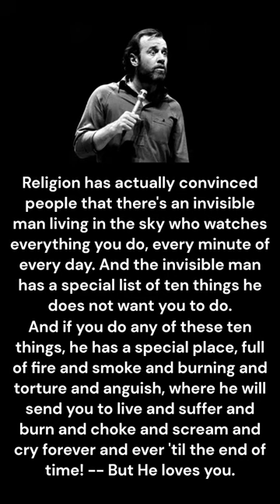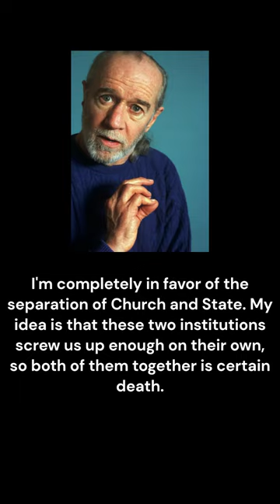George Carlin Quotes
George Denis Patrick Carlin (May 12, 1937 – June 22, 2008) was an American comedian, actor, author, and social critic. Regarded as one of the most important and influential stand-up comedians of all time, he was dubbed "the dean of counterculture comedians". He was known for his black comedy and reflections on politics, the English language, psychology, religion, and taboo subjects. His "seven dirty words" routine was central to the 1978 United States Supreme Court case F.C.C. v. Pacifica Foundation, in which a 5–4 decision affirmed the government's power to censor indecent material on public airwaves.

The first of Carlin's 14 stand-up comedy specials for HBO was filmed in 1977, broadcast as George Carlin at USC. From the late 1980s onwards, his routines focused on sociocultural criticism of American society. He often commented on American political issues and satirized American culture. He was a frequent performer and guest host on The Tonight Show during the three-decade Johnny Carson era and hosted the first episode of Saturday Night Live in 1975. His final comedy special, It's Bad for Ya, was filmed less than four months before his death from cardiac failure. In 2008, he was posthumously awarded the Mark Twain Prize for American Humor. In 2004, he placed second on Comedy Central's list of top 10 American comedians. In 2017, Rolling Stone magazine ranked him second (behind Richard Pryor) on its list of the 50 best stand-up comedians of all time.

Carlin's film roles included a taxi driver in Car Wash, Frank Madras in Outrageous Fortune, Rufus in Bill & Ted's Excellent Adventure and Bill & Ted's Bogus Journey, Eddie Detreville in The Prince of Tides, Cardinal Ignatius Glick in Dogma, Hitchhiker in Jay and Silent Bob Strike Back, Architect in Scary Movie 3, and Bart Trinké in Jersey Girl. He also had voice roles as Zugor in Tarzan II, Fillmore in Cars, and as Mr. Conductor on Shining Time Station, as well as narrating the American dubs for the Thomas & Friends segments.

Thanks ;-)